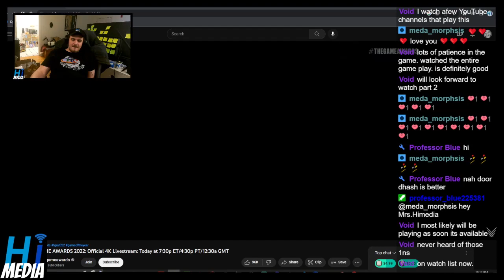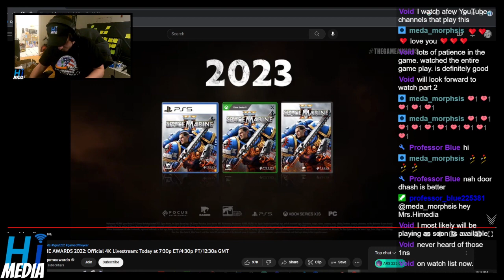WARHAMMER 40000 Space Marine II Trailer World Premiere